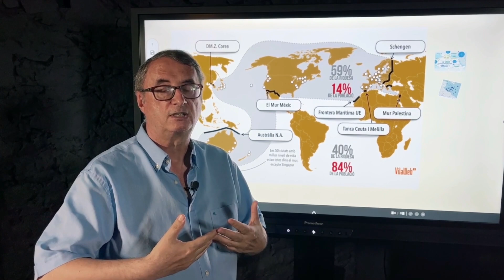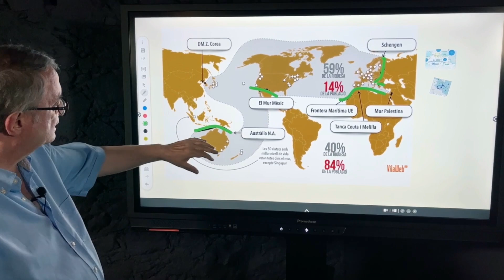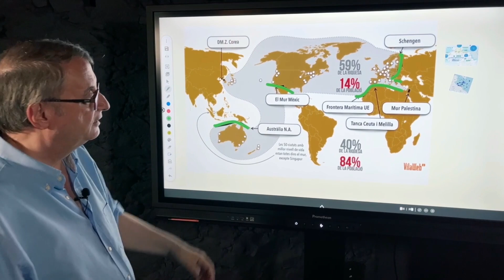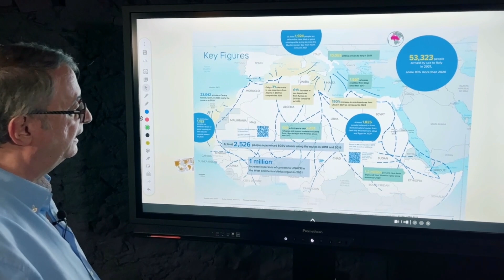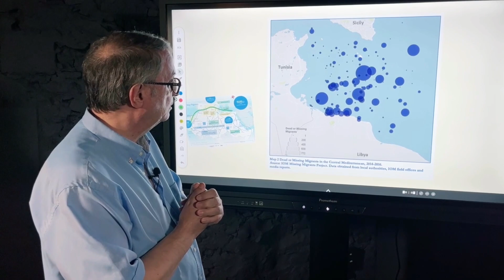Geopolítica 14: El món fortalesa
L'occident ric prova de tancar el seu espai amb barreres de tota mena contra els moviments migratoris, que cerquen una vida millor